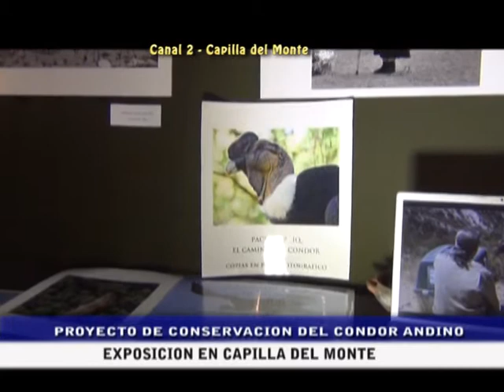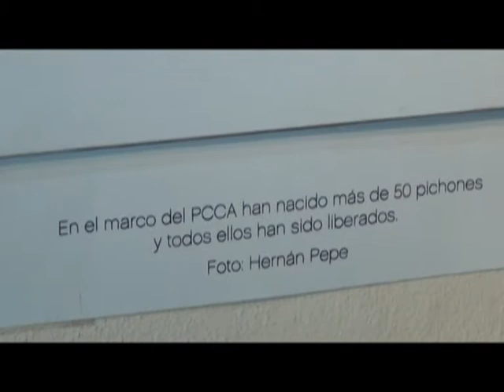CONSERVACION DEL CONDOR ANDINO MUESTRA EN CAPILLA DEL MONTE